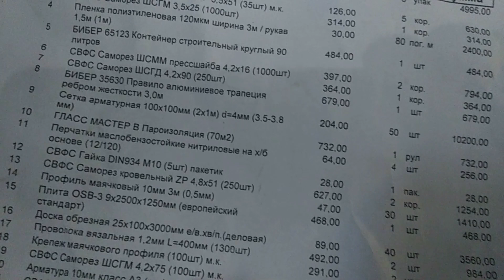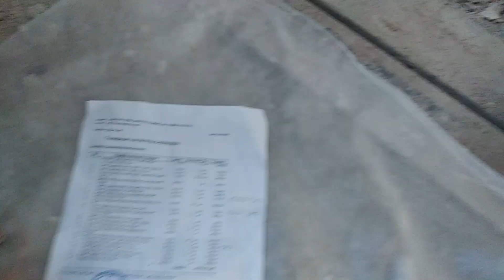Полы бодрячком, День второй!!! 70 кв.м. в сталинке. Май 2020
полы в старом фонде Санкт-Петербурга и Москвы 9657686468